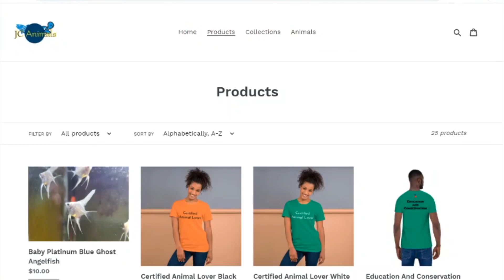SEPTEMBER GIVEAWAY and Channel Update | Gift Card Giveaway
Click the link to shop for pet supplies & more!